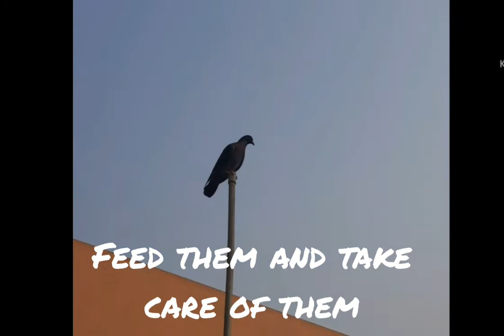Story of Feral pigeons.